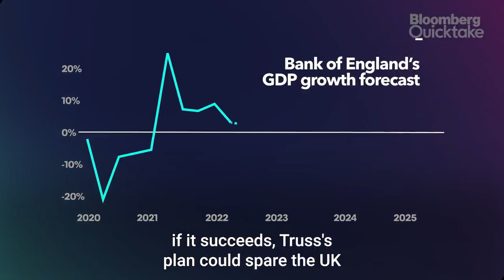Can the UK Grow Its Way Out of a Recession?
Liz Truss’s new British government delivered the most sweeping tax cuts since 1972, slashing levies on rich households and companies in a bid to boost economic growth in a move that triggered a massive market selloff in UK assets.

Chancellor of the Exchequer Kwasi Kwarteng announced a series of tax cuts and regulatory reforms that will cost £161 billion over the next five years. That fanned concerns about inflation, already near a 40-year high, and about a spiraling government debt burden.